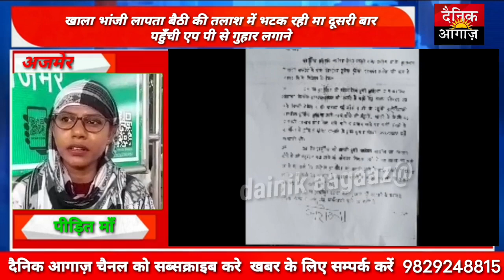खाला भांजी लापता। बैठी की तलाश में भटक रही माँ दूसरी बार पहुँची एप पी सहाब से गुहार लगाने